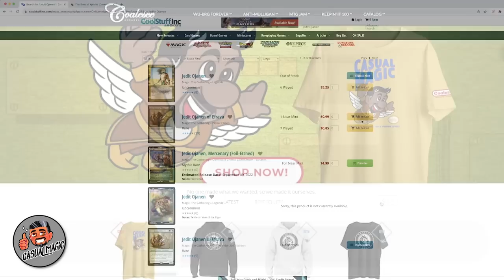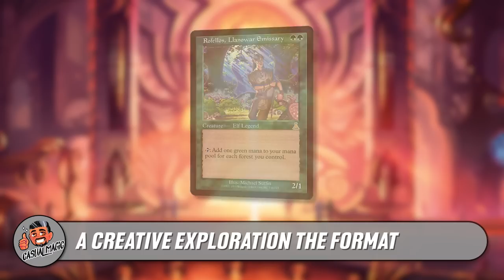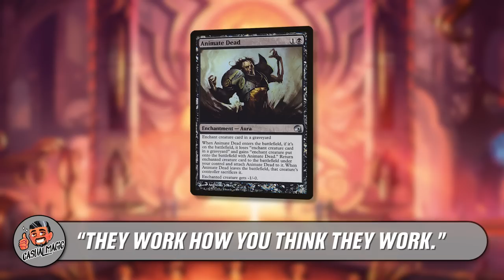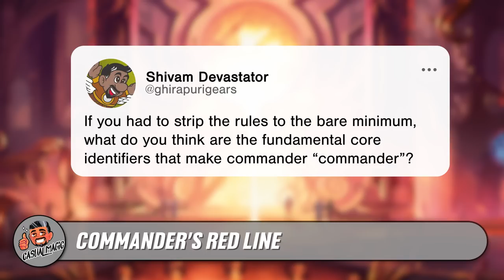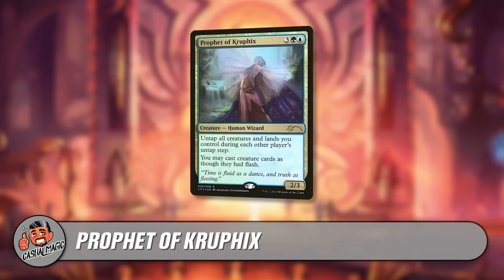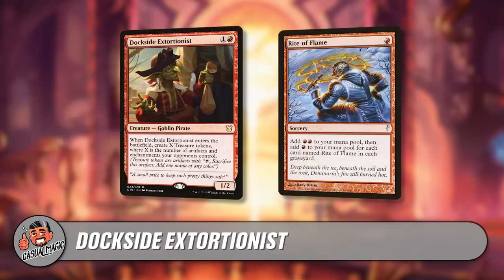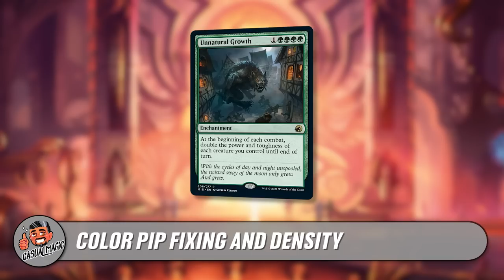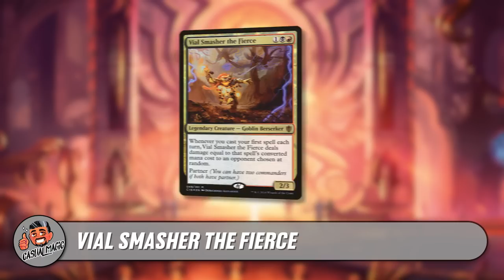The Commander Rules Committee and Format Philosophy | Casual Magic Ep. 152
Commander Rules Committee Member, Jim Lapage, of Spike Feeders fame, joins Shivam this week to talk about his journey of joining the Commander RC and the future of Commander.